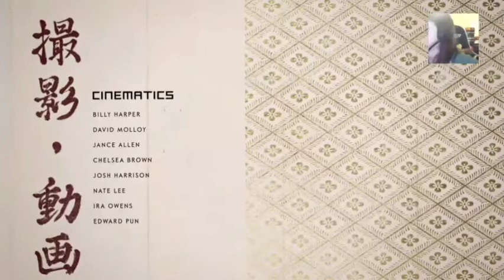Ghost of Tsushima finale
Last emotional bit from ghost of Tsushima enjoy.